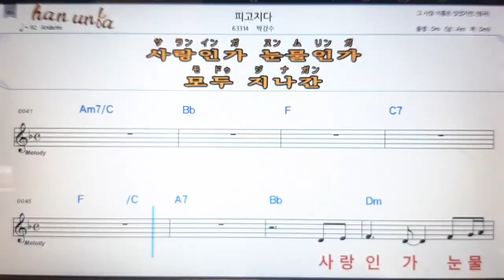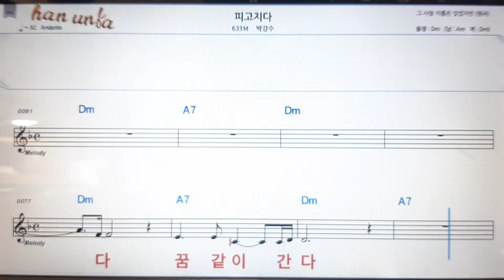피고지다/박강수💋노래 반주*기타 코드 악보*가라오케💕Karaoke*Sheet Music*Chord*MR